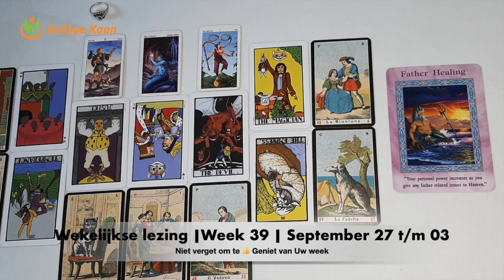OPHIUCHUS Wekelijkse Tarot Voorspelling Horoscoop Lezing💝 Week 39 🙏 September 27 💌 03🌟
OPHIUCHUS Week Tarot Kaartlezing Wekelijkse Horoscoop